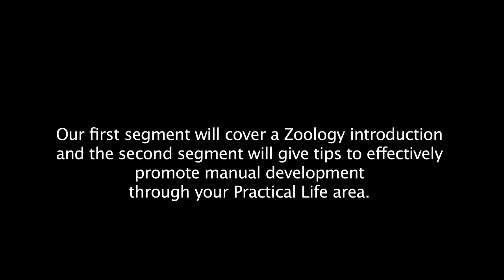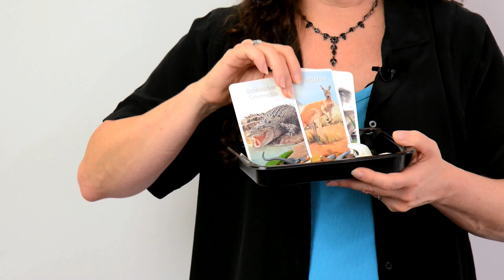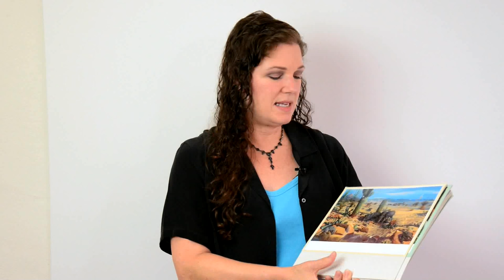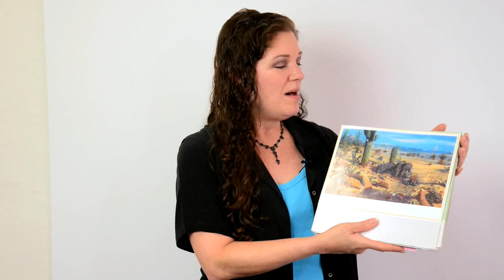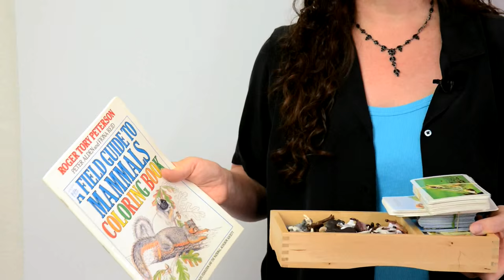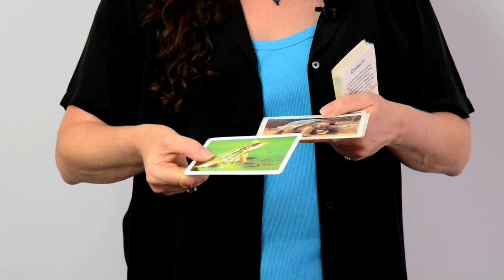Zoology Introduction and Manual Development in Montessori [MFE #60]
Understand the scope of the Montessori Zoology area, beyond the Great Lessons - especially for Montessori elementary classrooms. The second segment gives insight into the role of manual development in the Montessori Practical Life exercise, primarily with children ages 3 to 6. It is time to change the conversation about education.